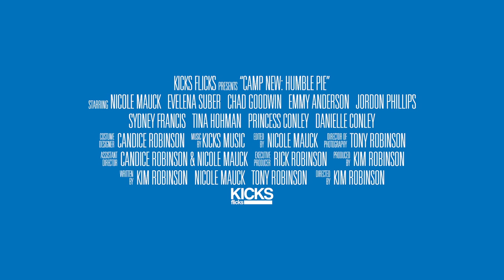Camp New: Humble Pie (2017) | Trailer | Nicole Mauck | Eve Conley | Chad Goodwin | Kim Robinson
Counsellors at Camp New challenge each other in a duel of athleticism, pranksters steal pottery, and campers plan the fall extravaganza.

Directed by Kim Robinson
Written by Nicole Mauck, Kim Robinson
Starring Nicole Mauck, Eve Conley, Chad Goodwin